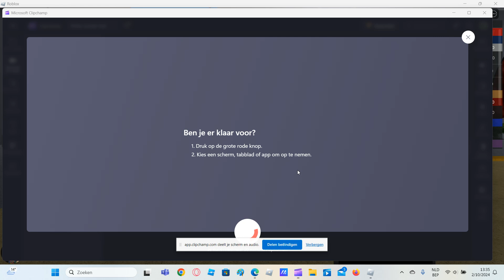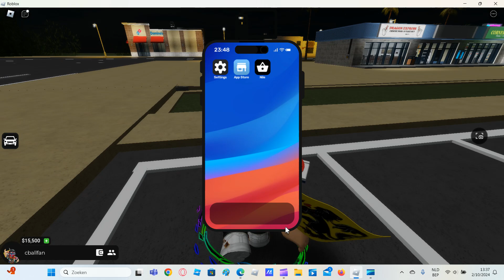JAMAICA! 🇯🇲 - Playing Kingston, JA on roblox!